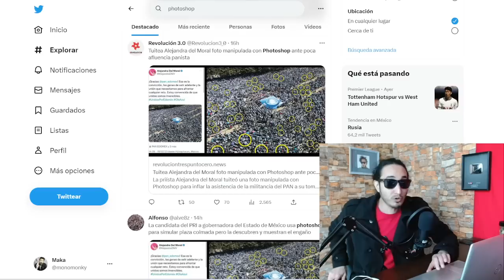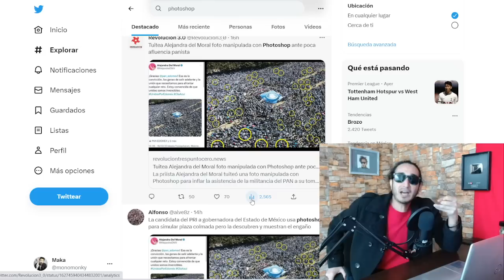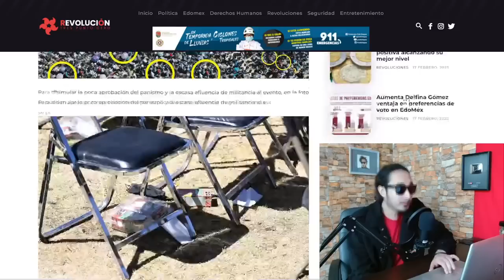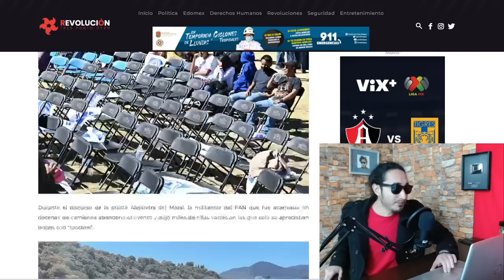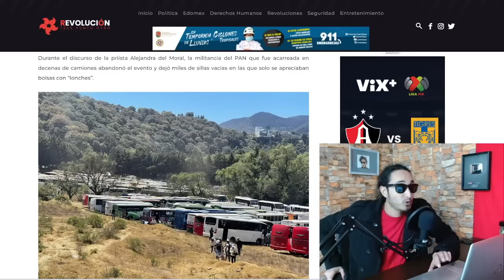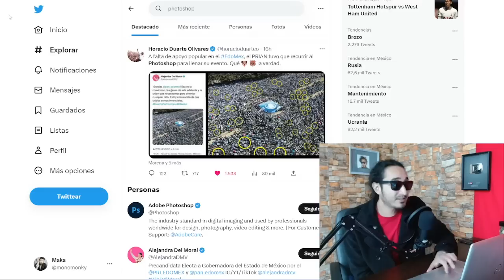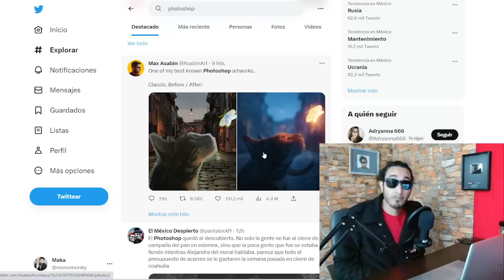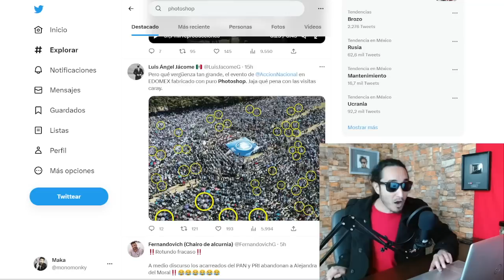TE VAS A REIR ! PAN comparte PHOTOSHOP en su foto de cierre de campaña